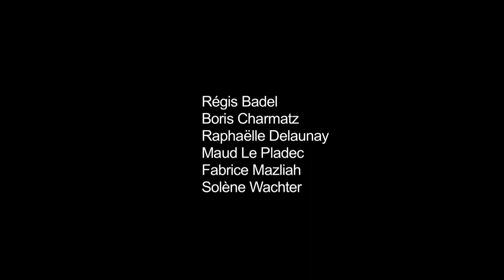infini - Boris Charmatz // la Scène nationale d'Orléans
Depuis des siècles, les danseurs comptent jusqu’à 4, 6 ou 8, puis recommencent. Dans les chorégraphies modernes, il arrive qu’ils comptent de manière plus complexe. Mais qu’arriverait-il s’ils comptaient à l’infini ?

"infini… quelque chose qui n’a pas de limite en nombre ou en taille… ; … les danseurs, depuis des siècles, comptent jusqu’à 4, 6 ou 8, puis recommencent… dans les chorégraphies modernes, il arrive qu’ils comptent de manière plus complexe, avec des 13 et des 5 qui se combinent… mais qu’arriverait-il s’ils comptaient à l’infini ?… qu’arriverait-il si au lieu d’atteindre un but, une fin, une mesure, un rythme cyclique, ils comptaient comme on s’endort, comme on meurt, comme on regarde les étoiles éteintes par notre sur-luminosité urbaine ?… Il y a les infinis mathématiques, il y a l’espace stellaire, il y a l’humain perdu dans la (dite) nature… on doit bien trouver aussi une sorte d’infini dans le sommeil ou les rapports amoureux, en cherchant bien… mais c’est comme si toutes ces notions d’infini ont été pour l’humain une manière de provoquer notre conception étriquée du monde. L’infini serait une manière non-sacrée de toucher à ce qui nous dépasse… le théâtre est l’un des lieux de pensée qui permet cet écart. … j’ai toujours détesté compter en dansant… j’ai toujours préféré laisser mon cerveau divaguer… dans cette pièce nous comptons, parlons et chantons, dansons mais c’est pour mieux divaguer… pas de clôture, opulence sans fin… " Boris Charmatz

[terrain]
Chorégraphie Boris Charmatz
Interprétation Régis Badel, Boris Charmatz, Raphaëlle Delaunay, Maud Le Pladec,
Fabrice Mazliah, Solène Wachter
Assistante chorégraphique Magali Caillet Gajan
Travail vocal Dalila Khatir
Costumes Jean-Paul Lespagnard
Lumières Yves Godin
Son Olivier Renouf
Régie générale Fabrice Le Fur

Filmé à Montpellier danse, Juin 2019.